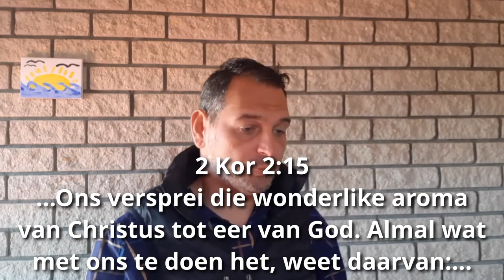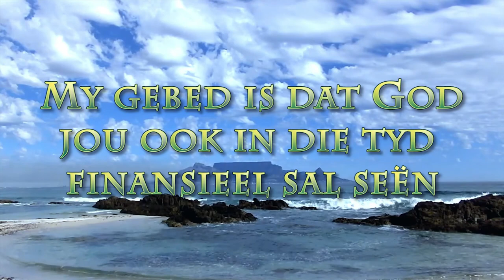Invloed!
Pastoor Leon se bood skap oor ivloed - 9 Augustus 2020. Teksgedeelte: Fil 4:4-5